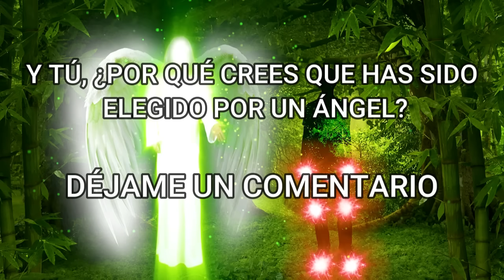Este ÁNGEL te ha ELEGIDO💌MENSAJE de los ÁNGELES PARA TI, DIGEON 💚ARCÁNGEL RAFAEL😇 Ens. VERTI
En esta canalización con el Arcángel Rafael recibirás un mensaje muy especial en la que comprenderás por qué un ángel te ha elegido. Este mensaje llega cuando estás listo, no es casualidad.

EL Arcángel Rafael TE PREGUNTA👉¿Por qué crees que has sido elegido?✅ DÉJAME UN COMENTARIO.

🙏 HOY TU ÁNGEL TE DICE que LA GUÍA ANGELICAL ES 💥RECIBE LOS FRUTOS💥

✅ Este mensaje corresponde al bloque de enseñanzas espirituales que se llaman VERTI. Significa virtuales, enseñanzas, rituales, transformación, integral. Cada uno de los mensajes verti se asocia a una enseñanza especial con practica en la que no solo se hace interpretación de los evangelios, sino que te da las pautas para tu desarrollo espiritual y transformación de conciencia.

Esta ES una canalización angélica que te servirá en el camino al despertar,  DE DIGEON, es una canalización con los arcángeles para ti. Una enseñanza espiritual que podrás seguir cada día a través de este canal💎El mensaje de ángeles con alguno de los ángeles y los arcángeles, como hoy, que lo trae el ARCÁNGEL RAFAEL te trae cada día decretos poderosos: decretos de prosperidad y abundancia, pasando por decretos positivos, decretos de la llama violeta del arcángel Zadquiel, decretos para el amor, afirmaciones poderosas, decretos para el dinero, decreto poderoso para abrir caminos, decretos yo soy Saint Germain, decretos poderosos yo soy ,afirmaciones positivas dinero, decretos poderosos para el dinero, decretos para atraer dinero, decretos metafísicos poderosos y decretos yo soy. Este, es un mensaje de Dios 2024

También con música cristiana para orar CADA día con alabanzas de adoración, hermosas alabanzas para orar; alabanzas cristianas🎧Música celestial del Ave Maria de schubert, música cristiana, interpretado en la voz de Irene Delro con la técnica BINAURAL Se recomienda oír el mensaje de los ángeles para ti de digeon hoy,  mirando la pantalla y con auriculares si es posible, para que las imágenes canalizadas del vídeo y la música sanadora a través de las ondas y frecuencias BINAURALES sanen tu cuerpo, mente y espíritu, teniendo el poder también de eliminar las cristalizaciones mentales y pensamientos negativos que bloquean los caminos de la abundancia y la plenitud.

✅Este es un mensaje para la transformación de conciencia, para tu desarrollo personal y espiritual y a conectar con tu SER. Dios te dice hoy palabras de vida, reflexiones de la vida, consejos para la vida, para crecer espiritualmente, tener guía espiritual para aumentar tu autoestima. Activando el pensamiento positivo, el lugar de su presencia y los ángeles de dios te traen la paz mental que deseas.

✅Esta CANALIZACIÓN ANGÉLICA, INVOCACIÓN al ARCÁNGEL RAFAEL son mensajes celestiales, MENSAJE espiritual que fue canalizado por mi, María Hartacho y se incluyen la técnica tesla 369 de manifestación. DIGEON ES MARCA PATENTADA. ESTAS CANALIZACIONES SON ÚNICAS Y ESTÁN PROHIBIDAS SU COPIA TOTAL O PARCIAL, ASÍ COMO EL LOGO. Podrás oírla el día que desees pues siempre encontrarás en este canal el mensaje que necesitas en cada momento e integrar en tu vida este mensaje de ángeles, reflexiones diarias para aumentar tu amor propio, reflexiones de la vida que te enseñará el arte del autoconocimiento.

✅EL EVANGELIO DEL DÍA 2 de marzo de 2024. Evangelio de hoy: Proverbios 4:27

✅HOY, ME LIBERO DE CUALQUIER BARRERA QUE IMPIDA EL FLUJO DEL AMOR EN MI VIDA. ME ABRO A LA CONEXIÓN PROFUNDA Y SIGNIFICATIVA CON LOS DEMÁS. AGRADEZCO POR LA OPORTUNIDAD DE DAR Y RECIBIR AMOR EN ABUNDANCIA. DI EN VOZ ALTA: YO SOY UN CANAL ABIERTO PARA EL AMOR, MI CORAZÓN ESTÁ LLENO DE GRATITUD Y GENEROSIDAD. PARA DECRETAR Y COMPARTE.

MEREZCO TODO LO BUENO DEL UNIVERSO.